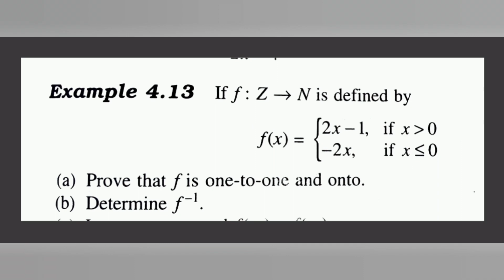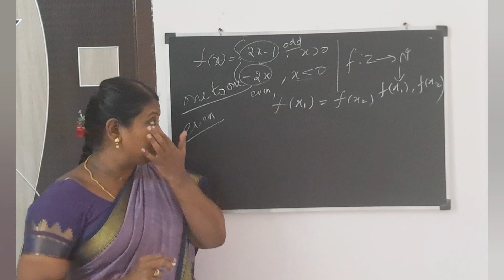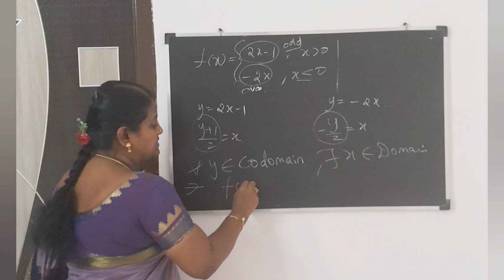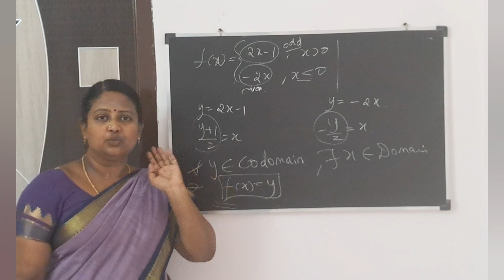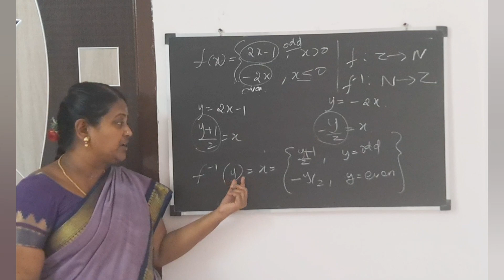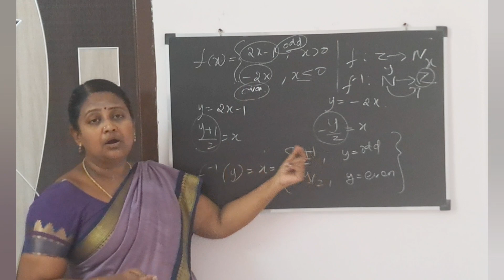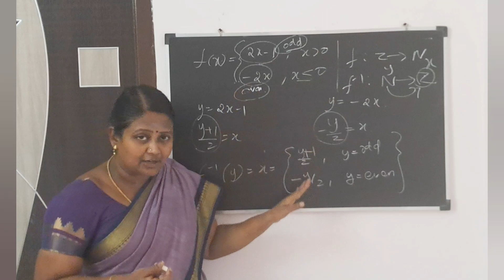Discrete Mathematics: Set Theory- Functions- sample problem in Tamil